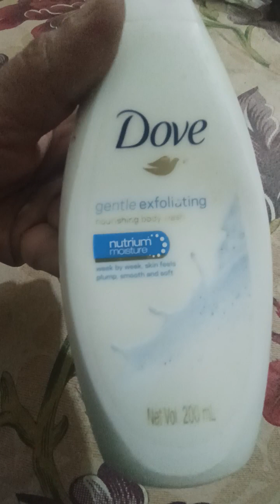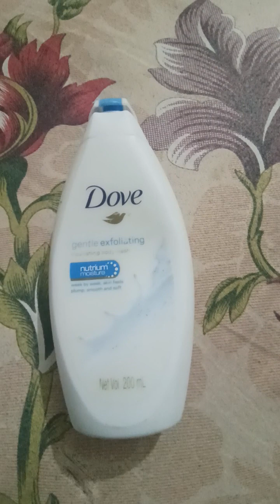Dove gentle exfoliating body wash